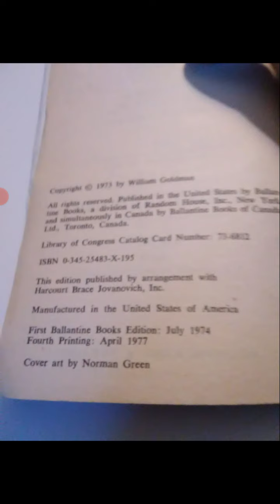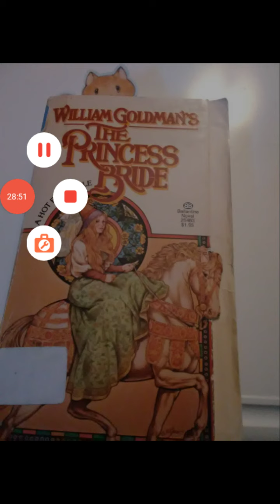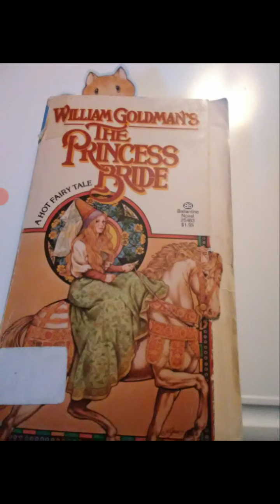Reading "The Princess Bride" by William Goldman part 13!!!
"The Princess Bride" is a novel by William Goldman!!! Enjoy!!!